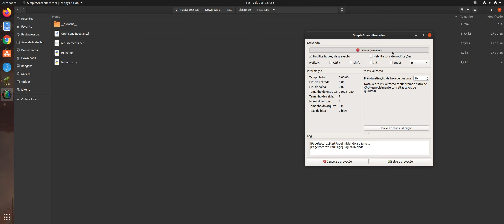tic tac toe cs50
vide about project 0 tic tac toe